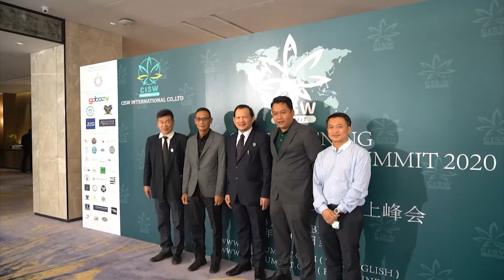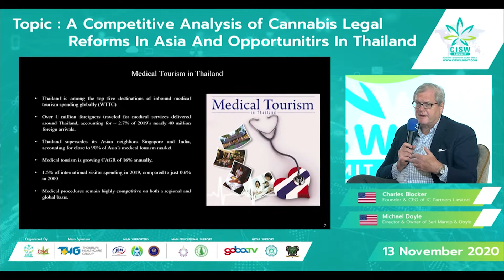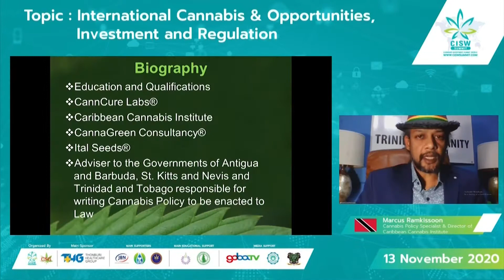THE SUCCESS OF CISW VIRTUAL SUMMIT 2020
The first CISW was very successful!

A huge thanks to everyone who supported and participated in making it such an incredible time!

We will be back next year...